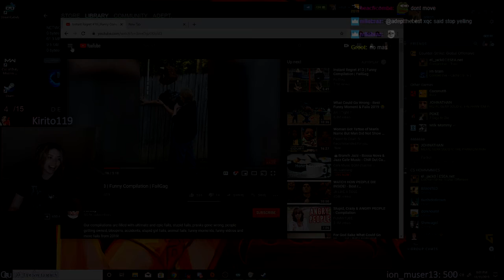AdeptTheBest Reacts to Instant Regret Funny Compilation with Chat